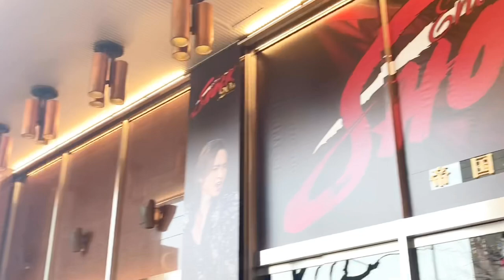【Vlog】帝国劇場 堂本光一さんのEndless SHOCK 2020 観劇してきたよ♡ジャニオタ/オタ活/ジャニーズ/エンドレスショック/菊田一夫演劇賞授賞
こんにちわ。

帝国劇場へ　堂本光一 さんの
EndlessSHOCK2020 を観劇してきました。
だいすきな友達とのお出かけは楽しいです。

毎年SHOCKを観劇することを楽しみに生きてます。
SHOCKをまだ観たことがない方にはぜひ観てもらいたい舞台のひとつです。世界観が変わります♡

ジャニオタさん、エンドレスショック好きさんが楽しめるハンバーグの作り方はこちら
https:/youtu.be/lRyr_nXd7

あみこの日常。
ミニマリストになるために、モノを減らしています。

ふだんは相方のももとりぼん活動家してます。

という難病と一緒に暮らしてます。

病気を治したくて、手帳をつけ始めました。
過去200着はあったお洋服も、今では30着ほどに減らして、ほんとに好きなものだけに囲まれて暮らしたいと、ミニマリストを目指してがんばってます。

使ってる手帳୨୧ *⑅❤︎·̩͙
【日記・体調管理・バーチカル】
システム手帳バイブルサイズ
kate spade→手放しました
hb×wa5
【読書記録・断活記録】

【持ち歩き】
ルイヴィトンモノグラム